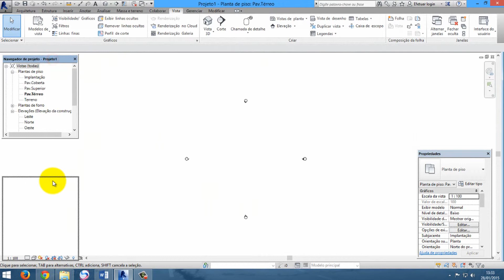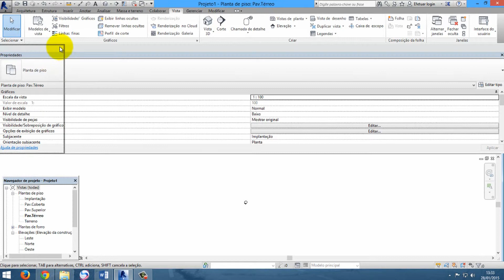Aula 1 REVIT - Menu inicial